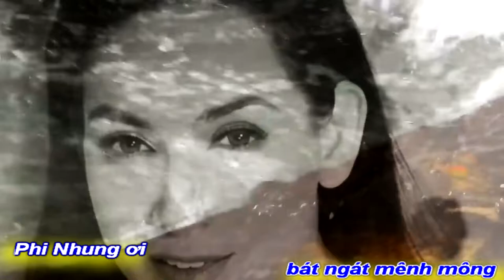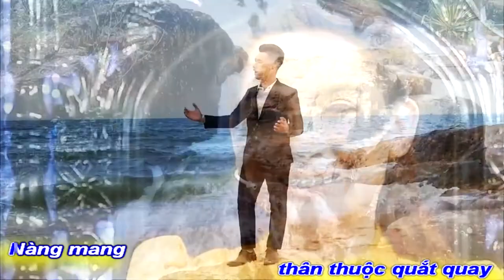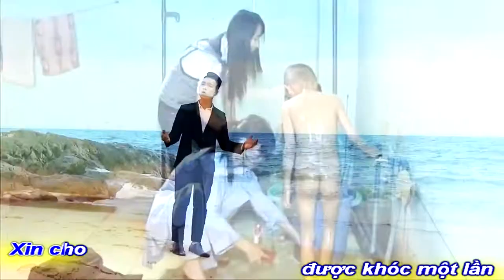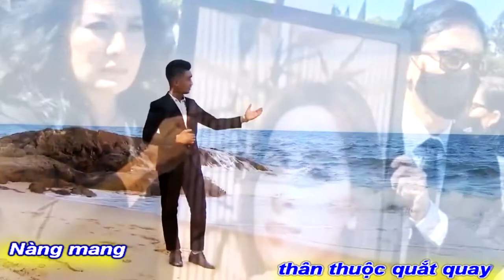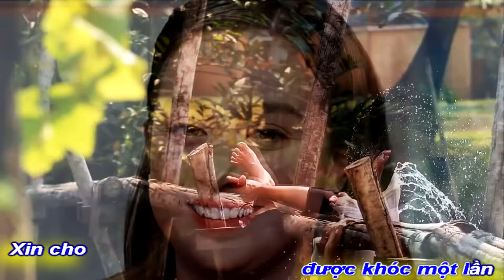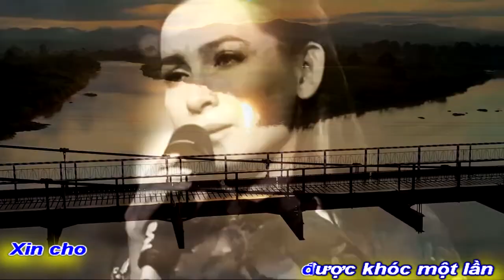[KARAOKE BEAT NAM]CÁC CON CẦU NGUYỆN HÁT THƯƠNG 49 NGÀY MẸ PHI NHUNG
GÓC CHIA SẺ FANS PHI NHUNG
XIN MỜI CÁC BẠN YÊU MẾN PHI NHUNG
ĐÓN XEM LIVESTREAM
49 NGÀY PHI NHUNG (CHÚA NHẬT 10H00 CALI
02HOO SÁNG THỨ HAI VN)
XIN CẦU NGUYỆN LINH HỒN SIÊU THOÁT
TÁC PHẨM:XIN CHO ĐƯỢC KHÓC MỘT LẦN
THƠ:THACH THẢO
SÁNG TÁC:NS QUANG DAU
TRÌNH BÀY:CA SỸ QUỐC PHÚ